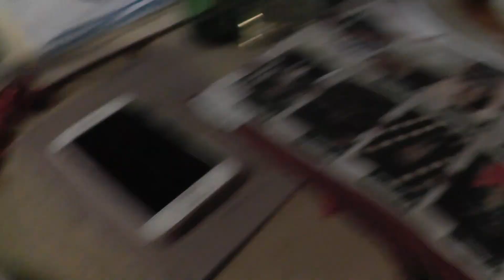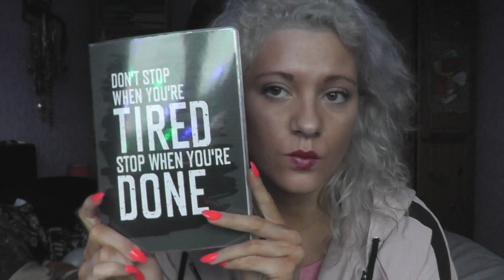MERRY CHRISTMAS! | MEET MY FAMILY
Hope you enjoy my vlog this Christmas, where I introduce my family too!

This time last year I was only on 100 subscribers so to be sharing my family time with nearly 500 of you is such a blessing! Let's hope next year will be more!

My Self-Tan Products:

- Garnier Summer Body Lotion Light Sun-Kissed (400ml)

- Garnier Summer Body Lotion Deep Sun-Kissed (400ml)

Supplements:
✵ Gold-Standard Pre-Workout
✵ Gold Standard Whey Protein (Strawberry)
✵ Gold Standard Whey Protein (Vanilla Ice Cream)
✵ BPI BCAA’S
✵ Grenade Carb Killa (Caramel Chaos):
✵ Grenade Carb Killa (Dark Chocolate Mint):

My Faves:

✵ Resistance Loop Bands
✵ Resistance Loop Bands (including XX-HEAVY):
✵ Meal Prep Containers
✵ Skipping Rope
✵ Video Camera
✵ Bluetooth Earphones
✵ Gym Workout Log Book
✵ Foam Roll:

*Music by NCS: We Wish You a Merry Christmas (Instrumental) - Jingle Punks